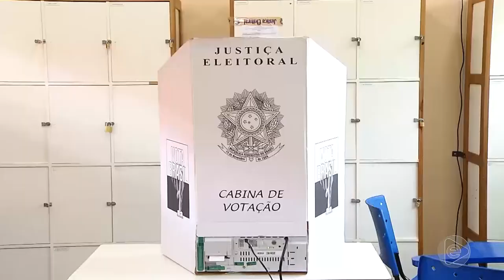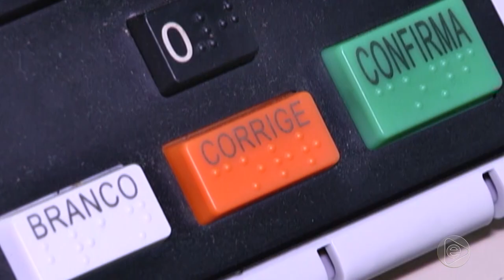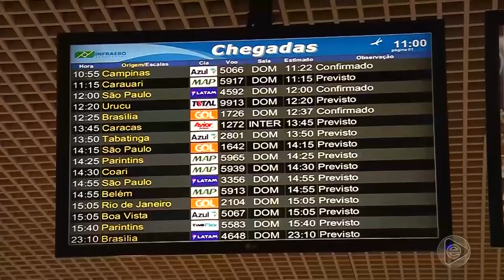Jornal Em Tempo (10.12.2019) 2º Bloco